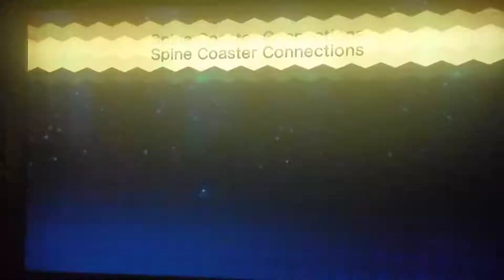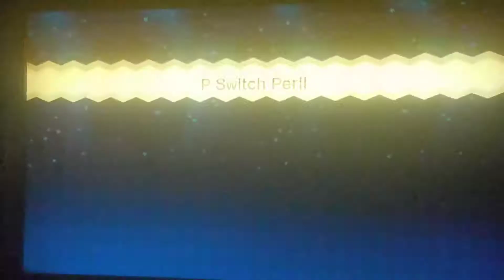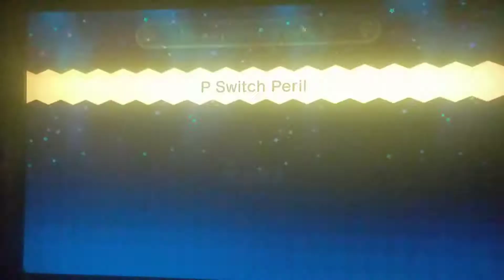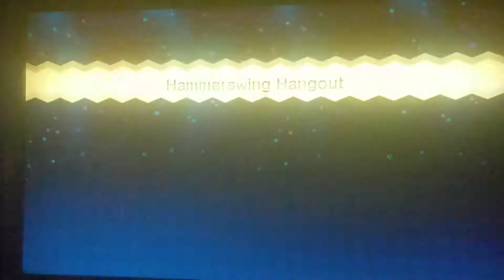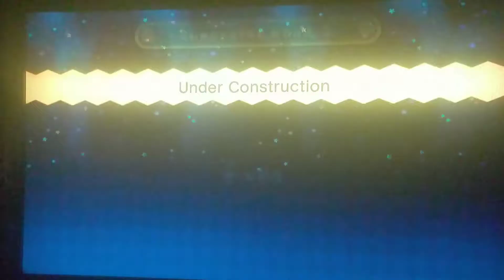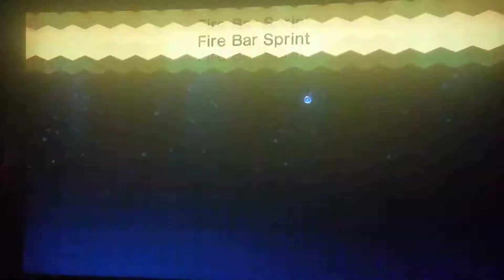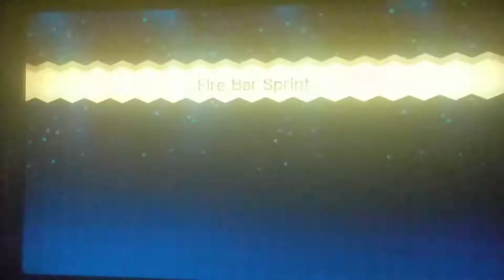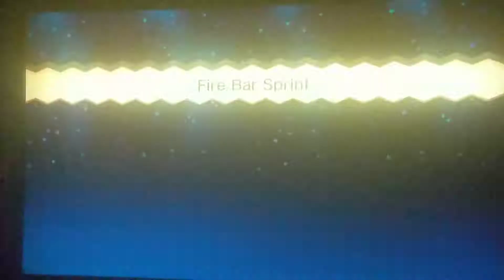Lets Play New Super Luigi U. Part 9: The End of a Journey(Finale Part 1 of 2)